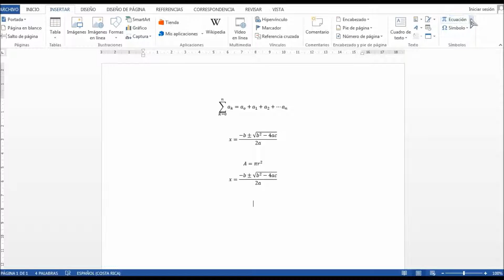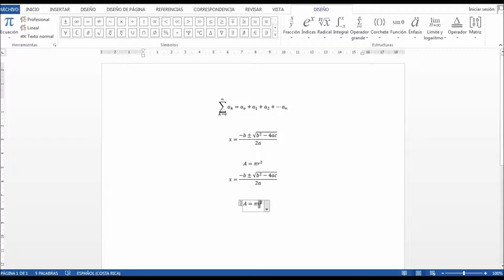Cómo insertar ecuaciones y fórmulas matemáticas en Word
Descripción

En este video se te muestro insertar ecuaciones y fórmulas matemáticas, tambien como crear y editaralas en  Word

CONECTA